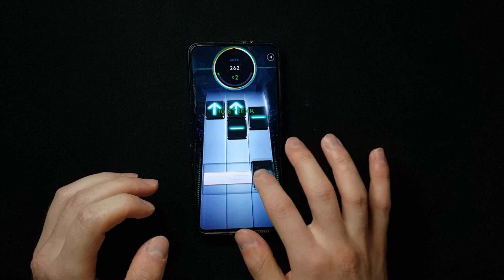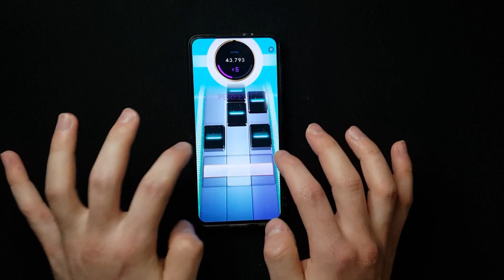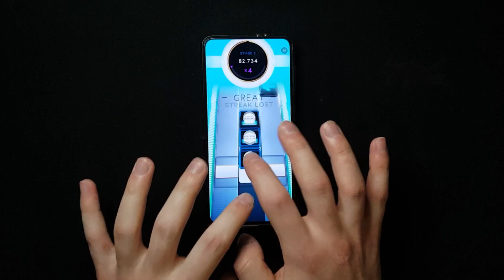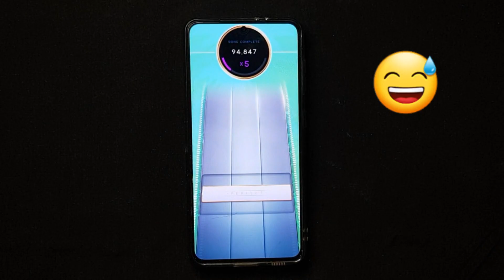One of the funniest strangest Beatstar custom song !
● Charting credits was for @uftuok#8013 , Thank you for the great effort.
● For how to create and play custom songs, check out my tutorials :
● Tell me guys in the comments below if you have any suggestions for the upcoming gameplays/challenges